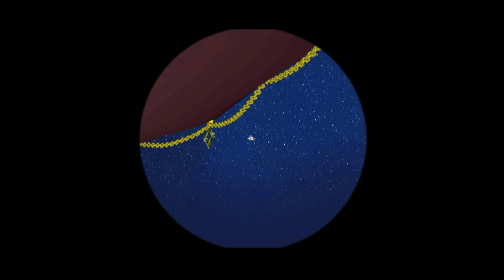Super Mario Galaxy Meggalon Boss Fight